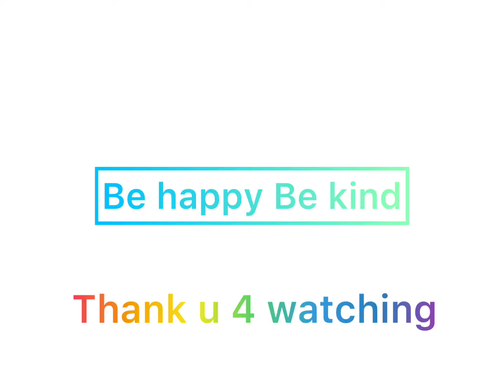Snowstorm special mission 2022